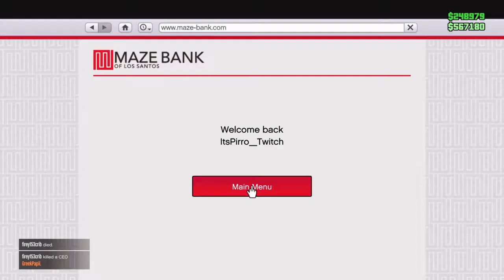Level 1 to Millionaire | GTA Online #1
Watch me making money in GTA Online live here!